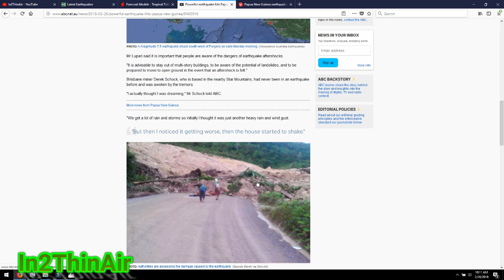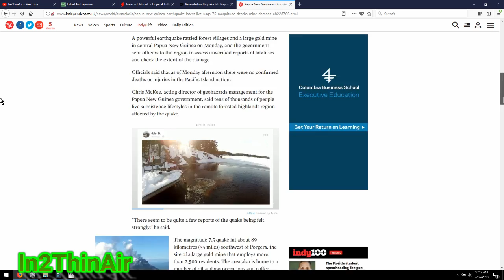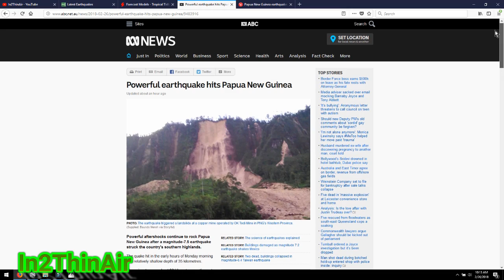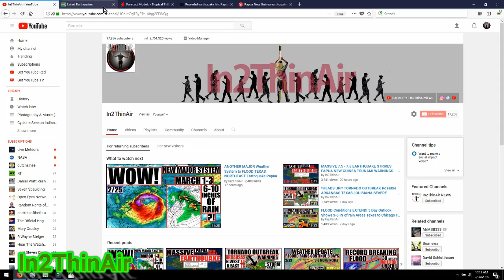DAMAGING 42 EARTHQUAKES in 24 hours After 7.5 -7.8 PAPUA NEW GUINEA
Landslides and a lot of damage reported after 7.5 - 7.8 Earthquake Rocks PAPUA NEW GUINEA, 42 plus earthquakes all over 4.0 including a big 6.0 have struck the same area in the past 24 hours.
  Damage assessment teams have been sent to the area as many people live in out of major cities scattered throughout the landscape.

*2018 ATLANTIC HURRICANE NAMES* (No 'Q' 'U' 'X' 'Y' or 'Z')